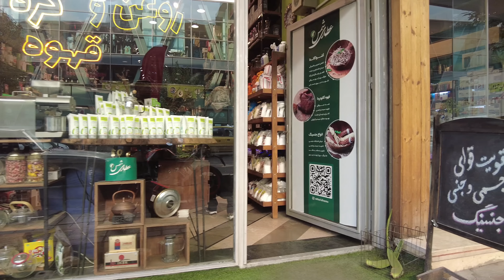IRAN vlog -Tehran walking tour 2022 in Aghdasieh (محله اقدسیه تهران)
🧡In this video, I`m gonna go to the Aghdasieh neighborhood in the north of Tehran, Aghdasieh neighborhood is located in district one of Tehran municipality.
Aqdasiyeh is one of the pleasant and luxurious neighborhoods in the north of Tehran, which reaches ozgol from the east, Chamran town from the west, and Ajodaniyeh neighborhood from the north. It is interesting to know that in the past, the owner of this neighborhood was the cashier of Naseruddin Shah, and after giving it to Amina Aghdas (wife of Naseruddin Shah), its name was changed from Hesar Mullah to Aghdasiyeh. The lands of Aghdasieh were mostly agricultural, in which construction began in the second Pahlavi period, and after the victory of another revolution, a trace of these agricultural lands remains as a symbol.
Don`t miss this Tehran walking tour 2022.

محله اقدسیه  در منطقه یک شهرداری تهران قرار دارد.اقدسیه از محلات خوش آب و هوا و لوکس شمال تهران به شمار می رود که از شرق به ازگل ، از غرب به شهرک چمران و از شمال به محله آجودانیه می‌رسد. جالب است بدانید در گذشته مالک این محله صندوقدار ناصرالدین شاه بوده که پس از بخشش آن به امینه اقدس(همسر ناصرالدین شاه) نامش از حصار ملا به اقدسیه تغییر یافته است. اراضی اقدسیه بیشتر کشاورزی بودند که در دوره پهلوی دوم  ساخت و ساز در آن آغاز شد و پس از پیروزی انقلاب دیگر اثری از این اراضی کشاورزی  باقی نماده است.